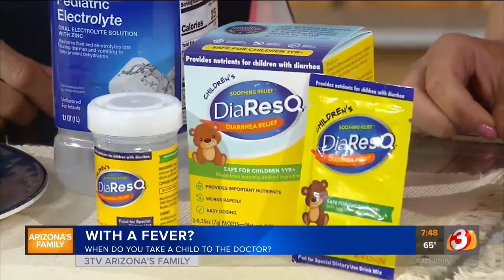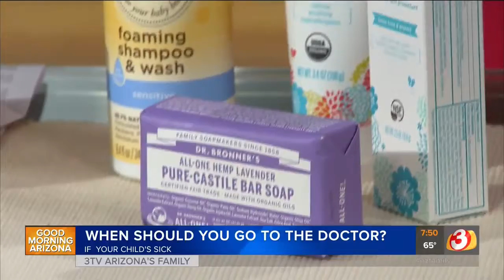Sherry Torkos Helps Parents "Make The Call" for Children this Fall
Sherry Torkos, B.Sc.Phm., R.Ph., is a registered pharmacist, author, and health enthusiast with a passion for prevention. She graduated with honors from the Philadelphia College of Pharmacy and Science in 1992. Since that time she has been practicing pharmacy using an integrative approach, combining conventional and complementary therapies to optimize health and prevent disease. Torkos has won several national pharmacy awards for providing excellence in patient care. As a leading health expert, she has delivered hundreds of lectures and is frequently interviewed by radio and TV talk shows throughout North America and abroad. Torkos has authored 18 books and booklets, including The Canadian Encyclopedia of Natural Medicine.